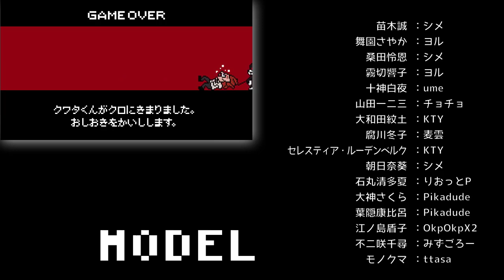[Spoiler Warning!]Saiban Sandan Saidan[Dangan Ronpa MMD]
[裁判] [算段] [裁断] = [Saiban] [Sandan] [Saidan] = [Trial] [Thinking] [judgement]
Spoiler Warning! This video contains the story up to the final chapter.